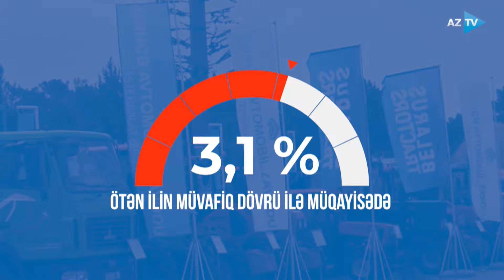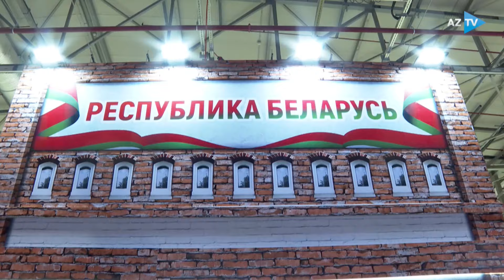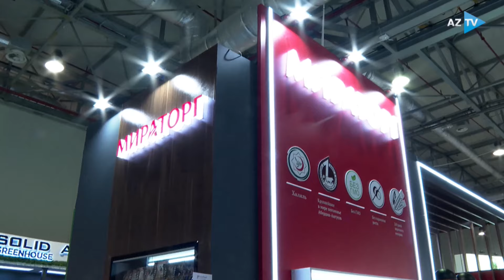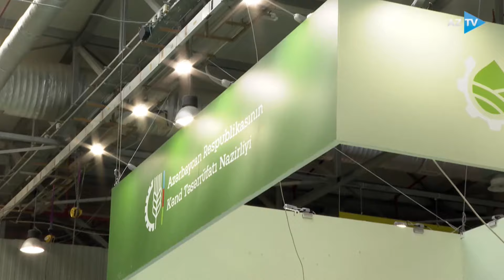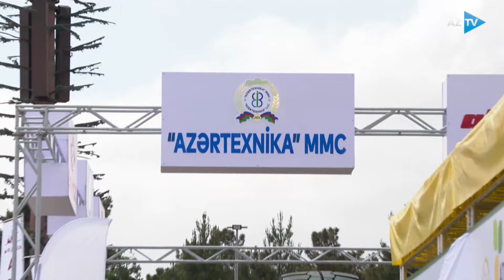Azərbaycan və Belarus liderləri “Caspian Agro” və “InterFood Azerbaijan” sərgiləri ilə tanış olublar